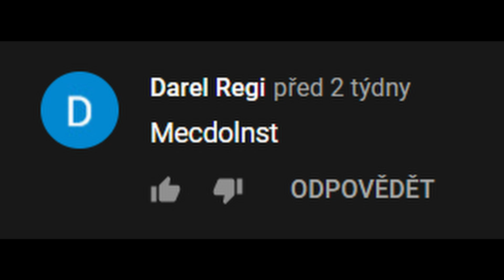TOTAL SHITPOST 2: The battle for McDonald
This took more time than it should